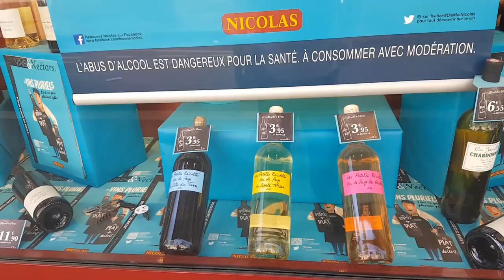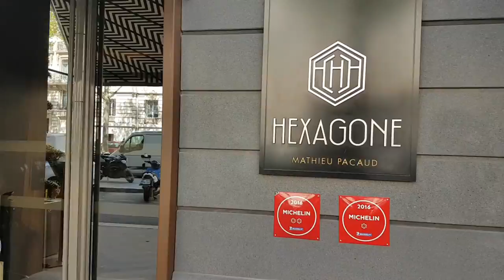Andando pelas ruas de Paris